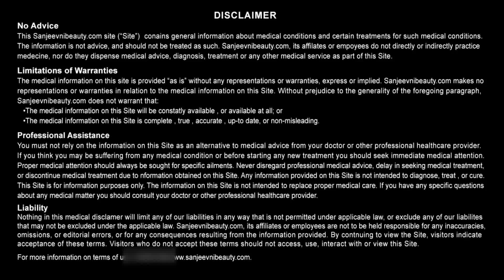कैसे हटाएँ मोटापा | How to lose fat naturally | Sanjeevni Health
कैसे कम करें मोटापा?|How To Burn Fat?|Home Remedies
There are many reasons to gaining wait. Your unbalanced diet, busy
life, no workout, junk food or fast food etc. But exercise and healthy
diet keeps you fit and healthy. We will discuss on natural remedies
and recipes that will help you reach your ultimate goal. Because fat
causes many health issues like thyroid, heart attack, blood pressure,
migraine and brain tumor. These remedies are very common and
influential.

1. मखाने के फ़ायदे | Health Benefits of Lotus Seed

3. खजूर के फायदे | Health Benefits of Dates in Hindi

4. राजमां के फायदे । Benefits of Rajma

5. मौसमी के जूस के स्वास्थय लाभ